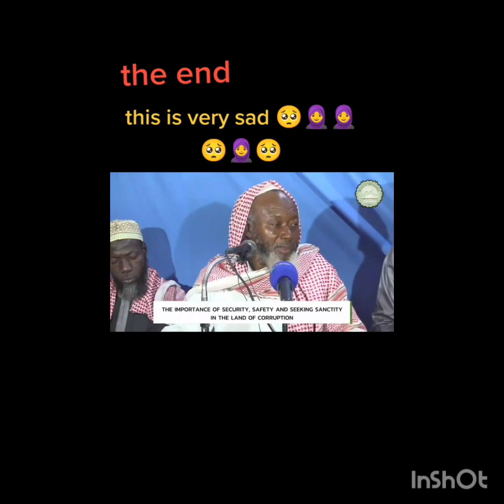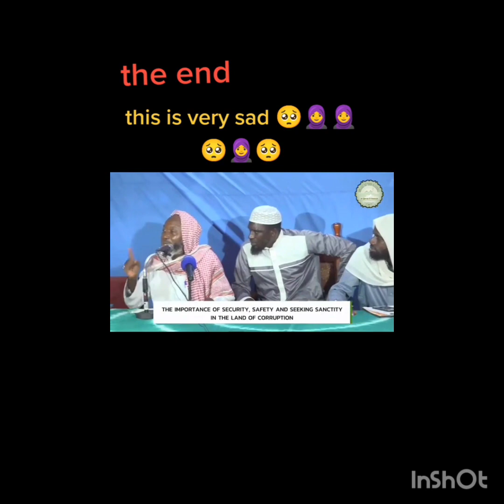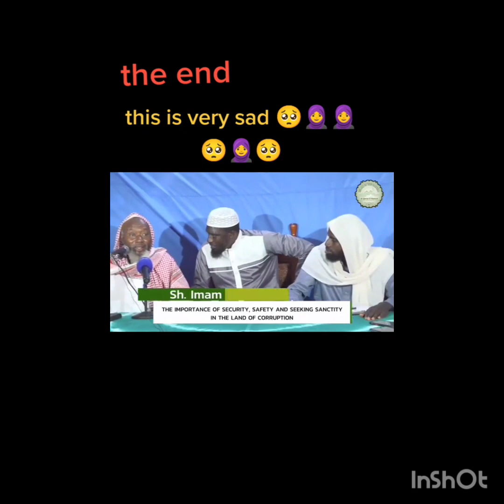Imam Fatty lambast his own govt they installed in 2021 election👀😲🔥😳🤔